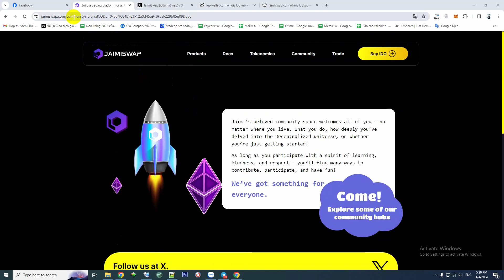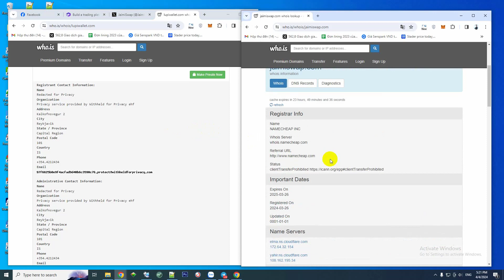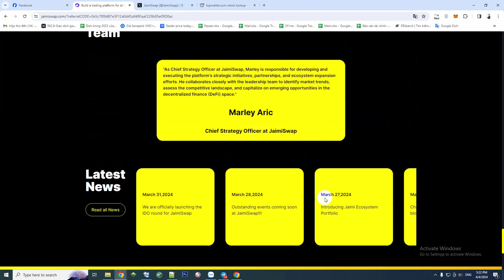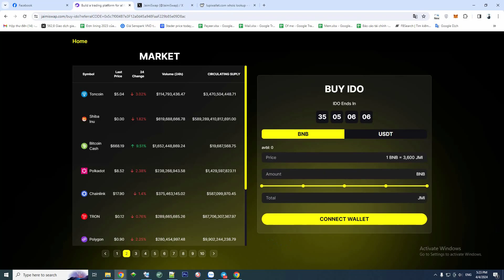Nghi vấn jaimiswap ( JMI )buy IDO scam - dự án lừa đảo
jaimiswap là web mới đăng ký vào 26/3/2024
Dự án này được đăng ký cùng địa chỉ với lupiwallet nên mọi người chú ý không xuống tiền nhé.
Đang mùa kiếm ăn của chúng nên dự án mới mọc ra rất nhiều